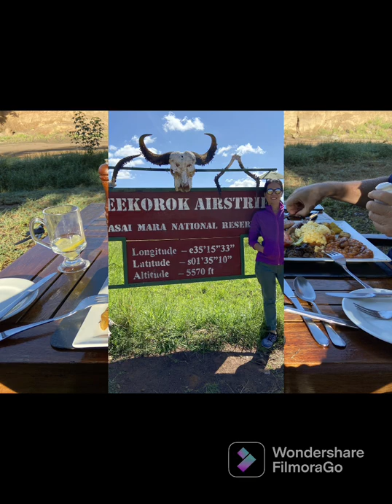Sand River By: Elewana Collection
Sand River Masai Mara is an ideal destination, at any time of the year, for those wishing to enjoy exceptional game-viewing. The National Reserve is best known for its large concentrations of big cats, such as leopard, cheetah and, of course, lion. Even the dramatic arrival of the Annual Migration merely adds to an already abundant resident wildlife that awaits discovery.